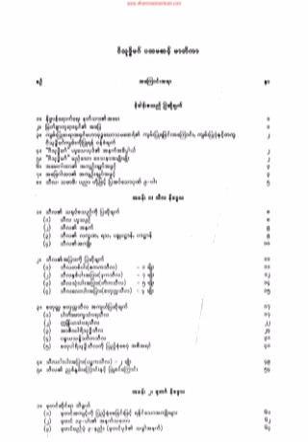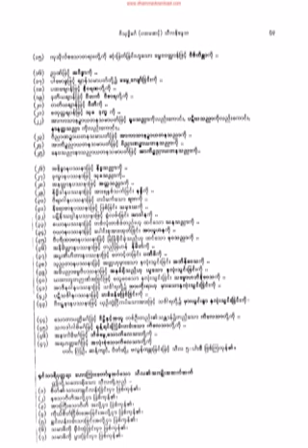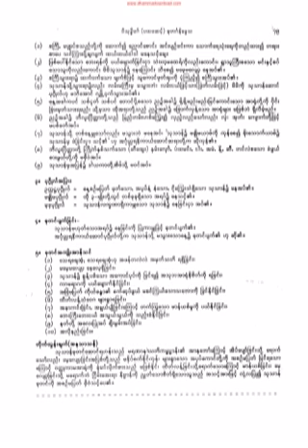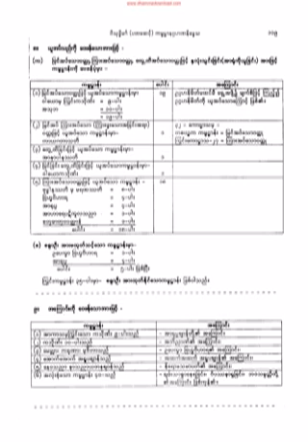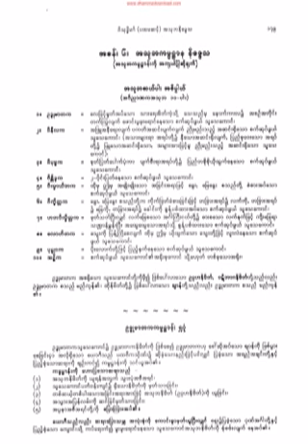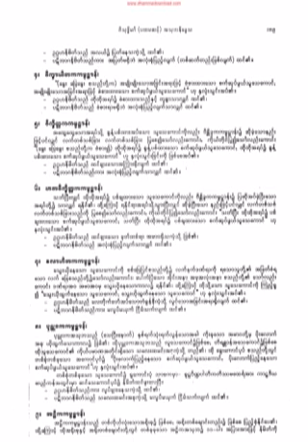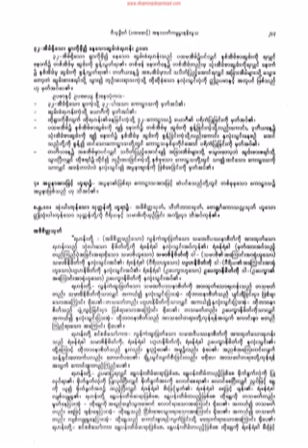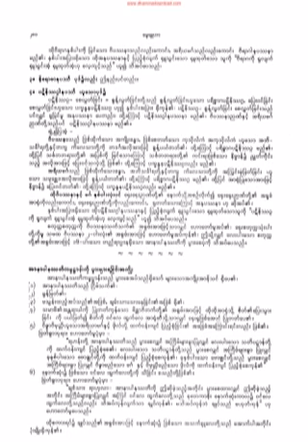၁၄၄။ (၈) အာရညကင္ ဓုတင္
၁၄၄။ (၈) အာရညကင္ ဓုတင္ (ဓုတဂၤနိေဒၵ)